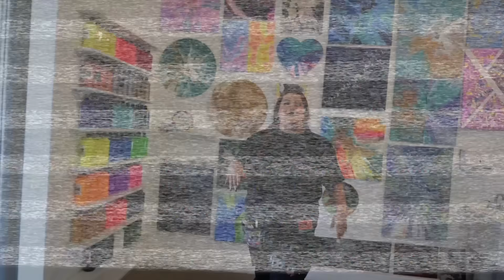BESTIE DATE IN LA ♡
HOPE YOU ENJOYED OUR BESTIE DATE!

THANK YOU TO THE @shot_of_art FOR INVITING MY FRIENDS AND I TO THIS AMAZING EXPERIENCE!!

SEASON 2 OF LETS TALK PENDEJADAS!!!

FETCH!!
Come save money on Fetch with me! Sign up w/ code 95712W & get 2,000 pts See you there!

LATINAMEDSPA DID MY PROCEDURE GASTRIC BALLON

BOOK YOUR WAXING OR EYELASH LIFT HIT UP

HAIR: @SRJONATHANHAIR
INJECTIONS: @NAKEDMD_
JEWLERY: @ADVENTURESEXTRAMARKET

Go Follow @hair_revolution ON INSTAGRAM AND TIKTOK!
Hit them up if you ever want your hair done! 💖🥰